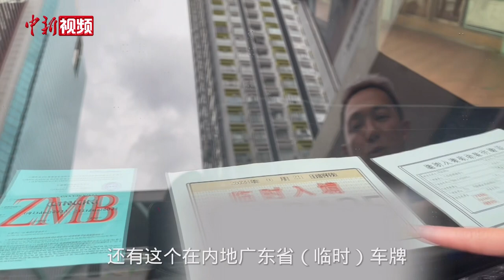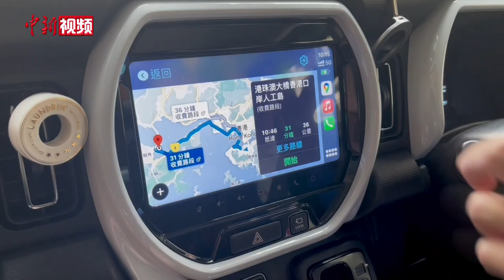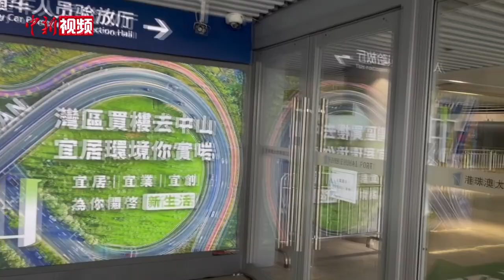【小新的Vlog】穿越港珠澳大桥 感受“港车北上”自驾游的魅力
7月1日，“港车北上”政策正式实施，获得牌证的香港私家车，可以从港珠澳大桥珠海公路口岸驶入粤港澳大湾区内地城市。自驾开车去珠海需要多久？通关过程是否便利？驾驶港车在内地行驶是何感受？快和小新一起，乘坐香港私家车，感受自驾去珠海的过程吧。